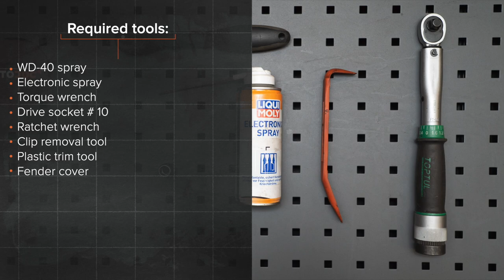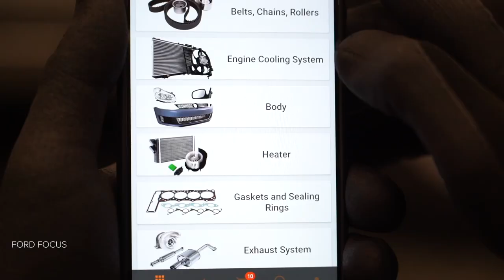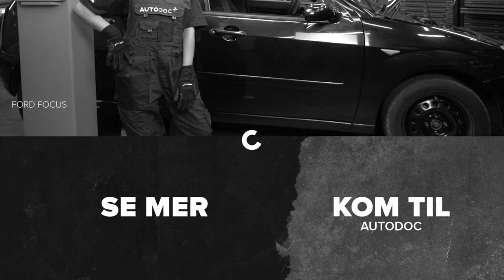Hvordan bytte sidespeil på FORD FOCUS (DAW) [AUTODOC-VIDEOLEKSJONER]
Hvordan bytte sidespeil / ytterspeil på FORD FOCUS 1 (DAW) 1.8 Hatchback 1998–2007 [AUTODOC-VIDEOLEKSJONER]

Sidespeil til kjøretøyet FORD Focus C-Max (DM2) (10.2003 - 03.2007) / FORD Focus Mk1 Saloon (DNW) (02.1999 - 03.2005) / FORD Focus Mk2 Hatchback (DA_, HCP, DP) (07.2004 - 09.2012) / FORD Focus Mk2 Saloon (DB_, FCH, DH) (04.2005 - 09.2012) bør som regel erstattes i én og samme prosedyre. Det er imidlertid noen små forskjeller, på grunn av spesifikke egenskaper ved kjøretøyets design.

0:00 — FORD FOCUS (DAW) – sidespeil: trinn-for-trinn veiledning for utskifting
0:41 — Fjern dekselet til sidespeilet.
1:24 — Fjern sidespeilet.
1:52 — Monter det nye sidespeilet.
2:06 — Skru inn festene til sidespeildekselet.